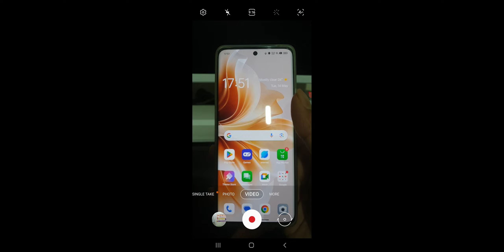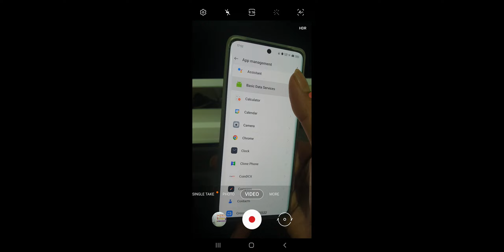How To Turn OFF Ads On Huawei Phone, Huawei Phone Me Ads Kaise Band Kare